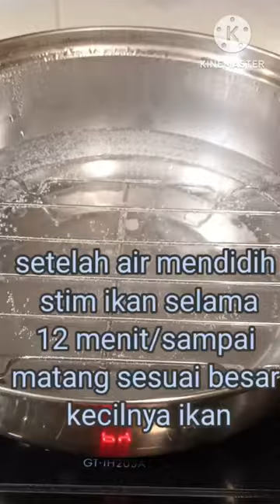cara stim ikan ala chinese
stim ikan mudah dan hasilnya lezat serta menyehatkan, cocok buat yang lagi diet
hindari lemak